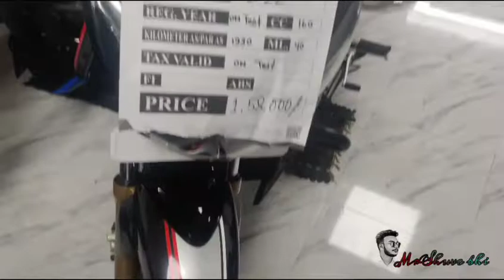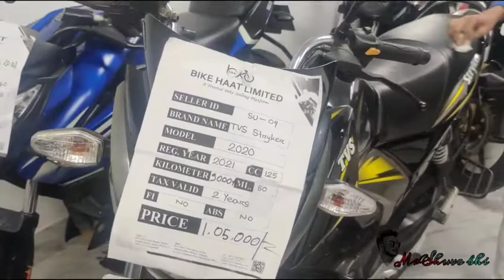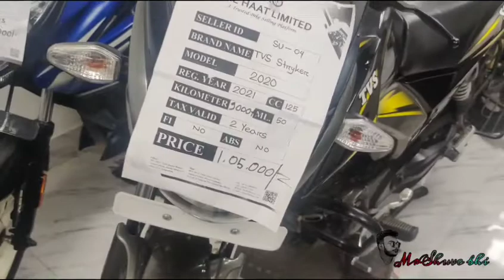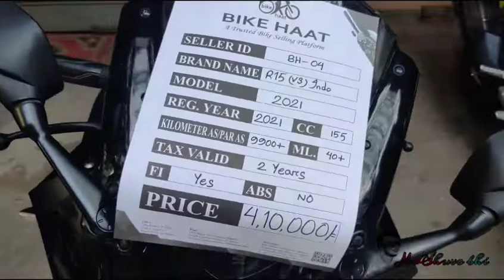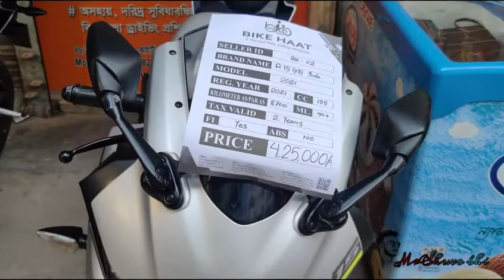New Second Hand BikerHaat Showroom | Second Hand Used Bike Price In BD | ফ্রেশ সেকেন্ড বাইক কিনুন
Second hand bike market at low prices Mirpur used bike market Second hand bike for 1 lakh rupees Second hand motorcycle for 50

✔️Location: Shop- (Bike Haat) Address- 48/3, BRTC এর পিছনে Mirpur-13, Dhaka- 1216.

ভিডিও টি দেখার জন্য ধন্যবাদ আপনাকে